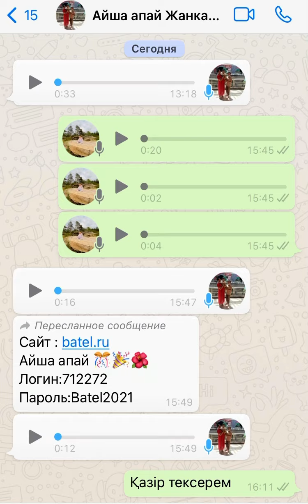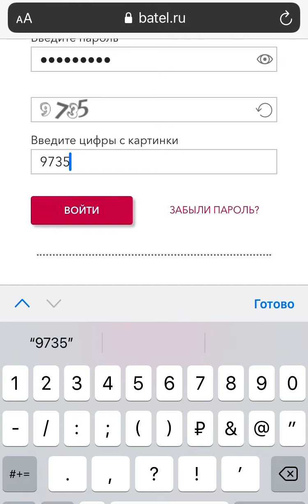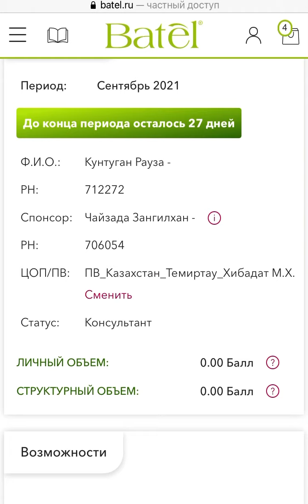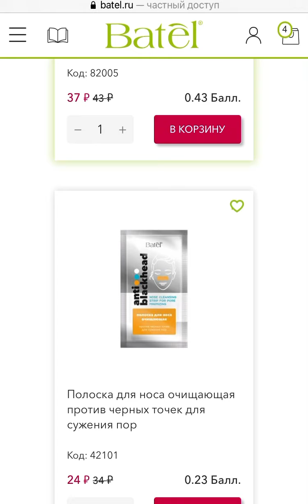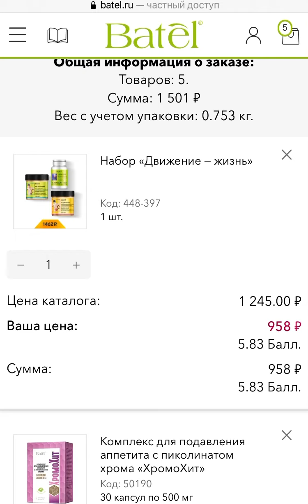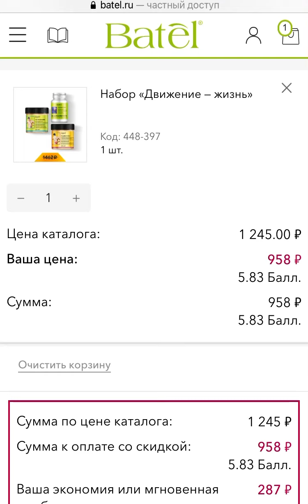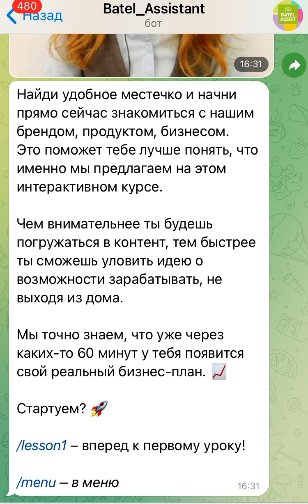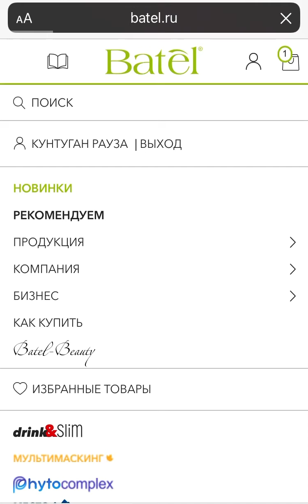Батэль-Кабинетке кіру шағын түсініктеме